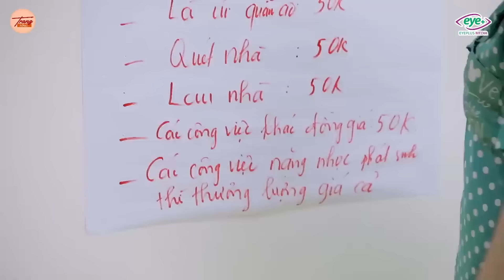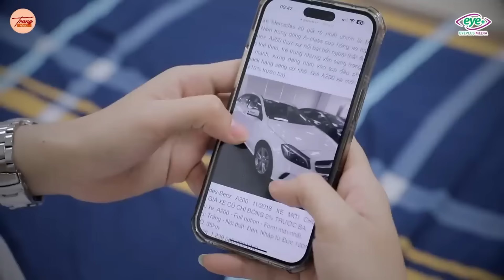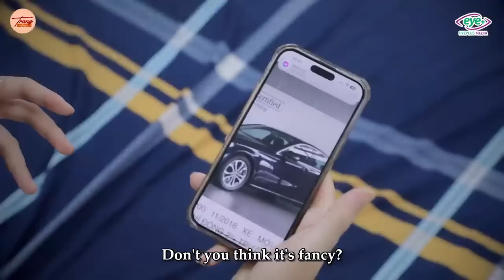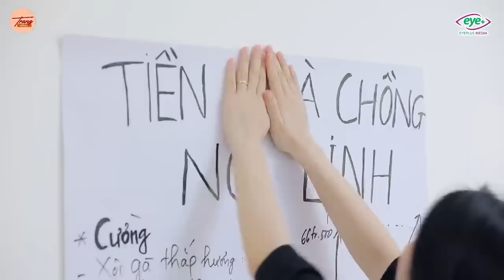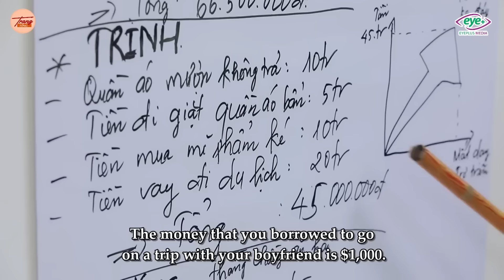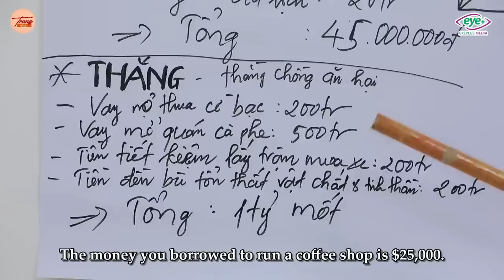Trang Tổng Full #411: Con Dâu Ngang Ngược Đòi Lệ Phí Làm Việc Nhà Và Sự Thật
Con Dâu Ngang Ngược Đòi Lệ Phí Làm Việc Nhà Và Sự Thật